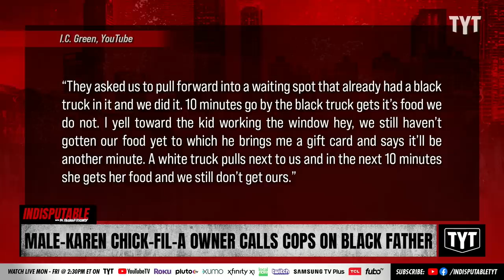Male-Karen Chick-Fil-A Owner Calls Cops On Black Father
Without offering explanation, a male-Karen owner of Chick-Fil-A called cops on a Black father. Sharon Reed and Ben Carollo discuss on Indisputable.

230320__ID03MaleKaren